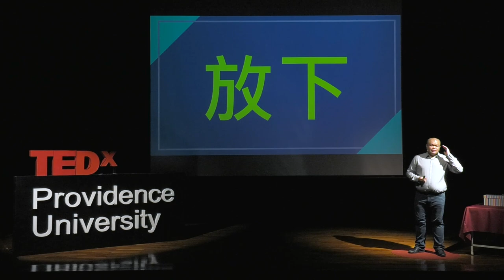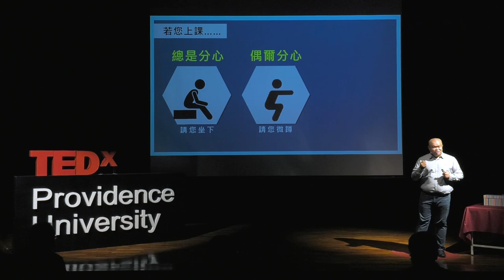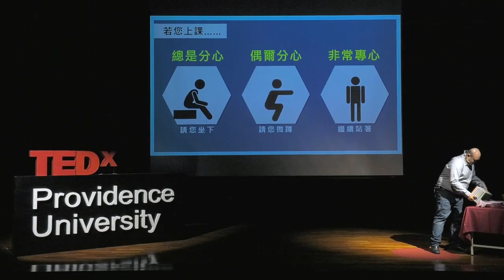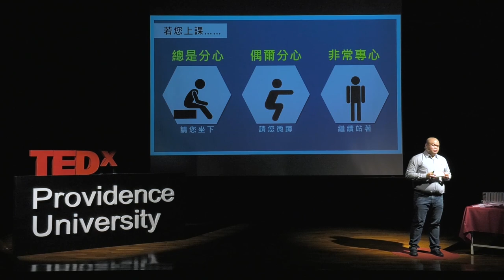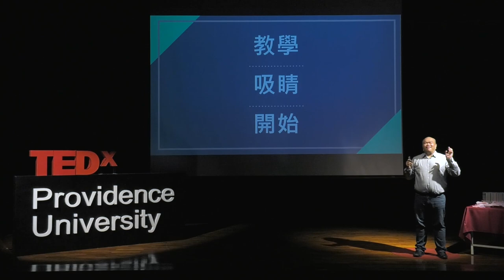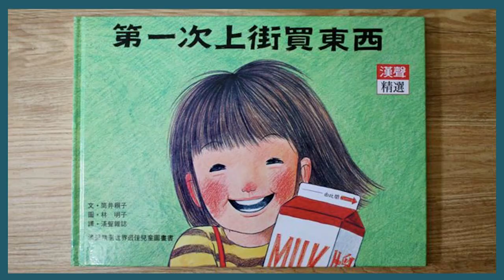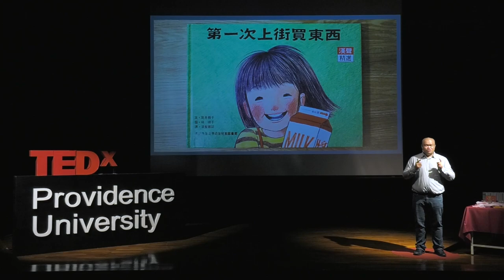教學，從吸睛開始 | 曾 培祐 | TEDxProvidenceUniversity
我相信，老師準備的課堂內容，都是學生的「需要」。但講學生的需要還不算上課，要讓學生「想要」聽，那才算開始上課了！讓學生「想要」聽，就是我一直在鑽研的方向，這幾年，進了兩百多間教室，看了四百多小時的教學，我整理出了學生不想要聽的三個理由，並提出了讓學生想要聽的方法，希望老師們把這些方法帶到課堂中，學生專心了，課程才算開始了。 |曾培祐|
培果工作室首席講師 This talk was given at a TEDx event using the TED conference format but independently organized by a local community.